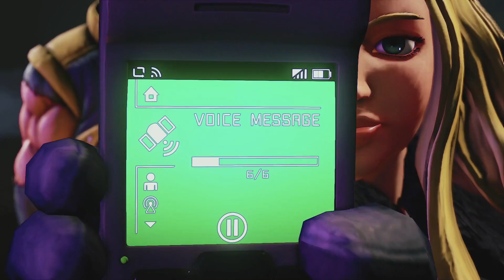Street Fighter 5 Story Mode Gameplay 7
Welcome to another Gameplay of Street Fight 5 aka Street Fighter V. Today we shall continue Story mode Gameplay 7. So i hope you enjoy this Story Mode Gameplay of Street Fighter 5/Street Fighter V.